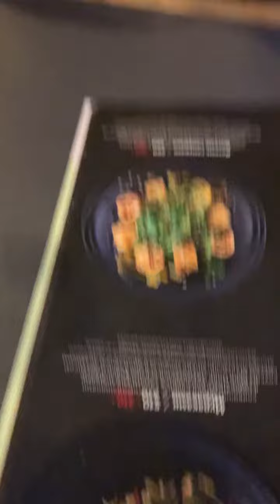Интервью: Toxi$ и Kinderlil